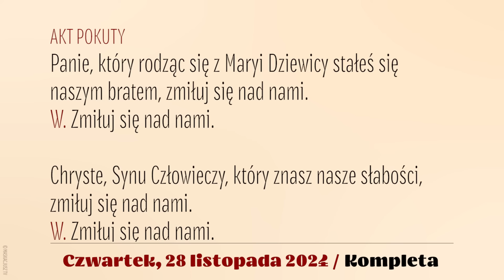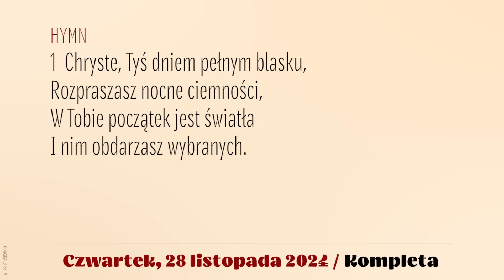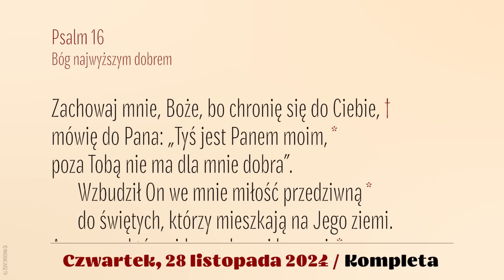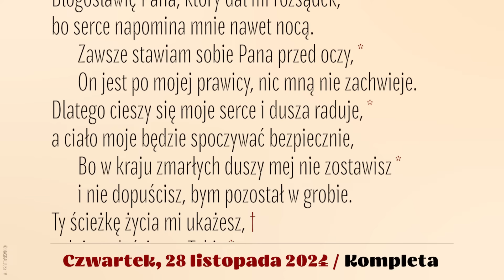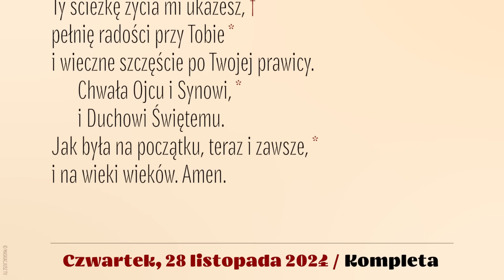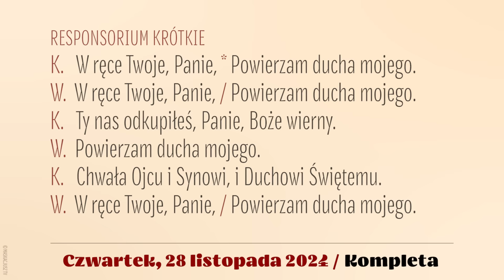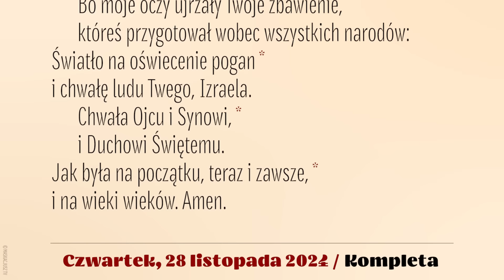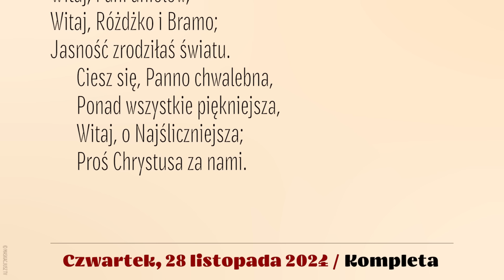Kompleta | 28 listopada 2024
28 listopada 2024
XXXIV tydzień okresu zwykłego
Czwartek

Śpiew: Rafał Maciejewski.
Lektor: Łukasz Głowacki
Montaż: MASKACJUSZ TV